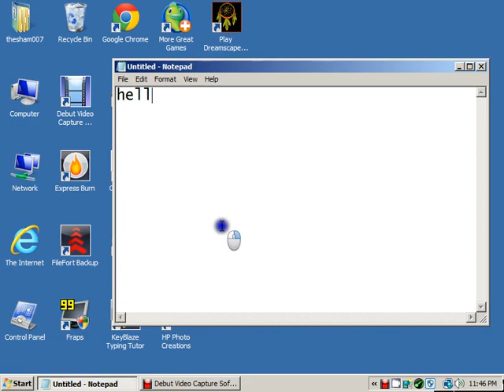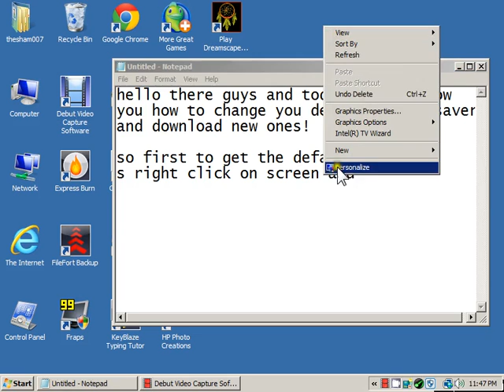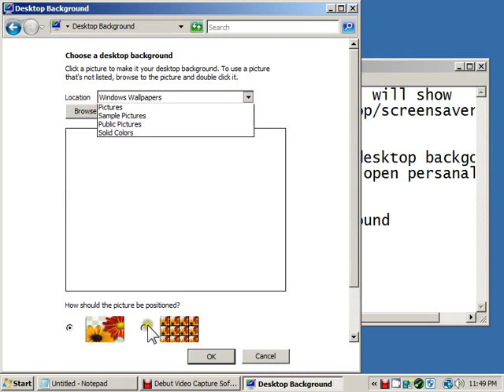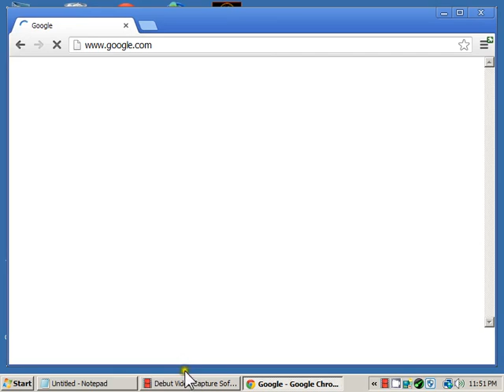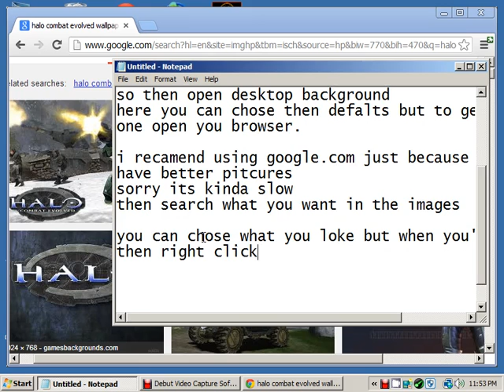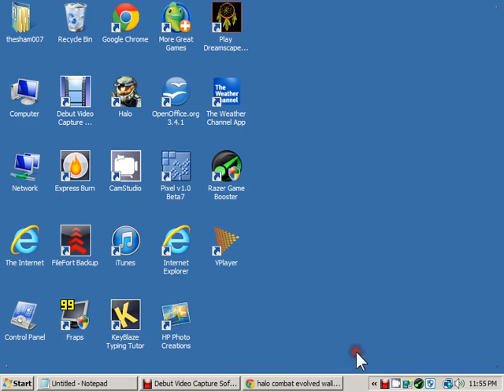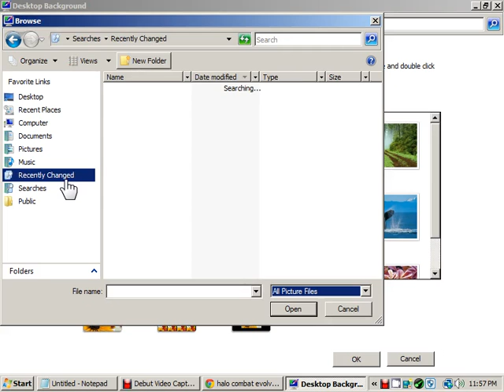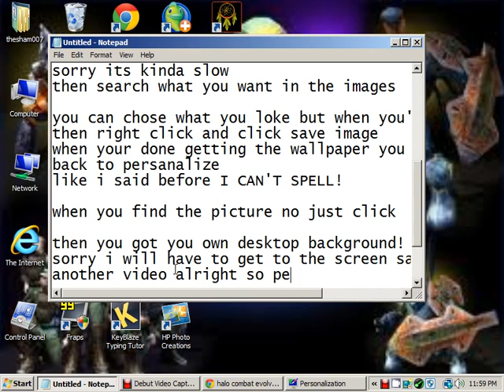how to change you desktop background/screen saver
so if you new this will help you customize your computer a bit more.
sorry still no mic. but it will do and hope it helped you more with
your customizing so have a good day.